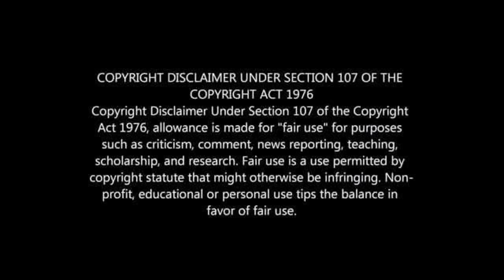What Happened to Cyril Nzama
Where is Cyril Nzama Now